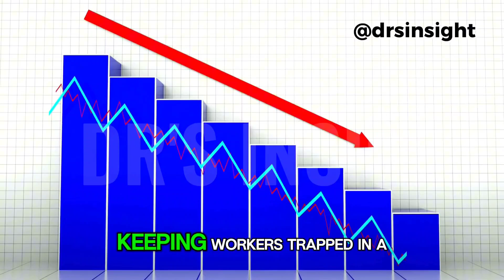Minimum Wage in Nigeria: Past and Present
In this video, we delve into President Bola Tinubu's approval of a new minimum wage of ₦70,000 for Nigerian workers. Despite this positive step, we discuss how Nigeria's minimum wage struggles to shield workers from poverty, mainly due to inflation not being factored into adjustments. We explore potential solutions, emphasizing the importance of skill development to build a competitive and productive workforce.

Join us as we analyze the economic impact of these changes and the long-term benefits of a skilled labor market.